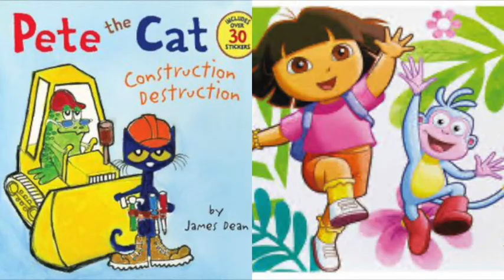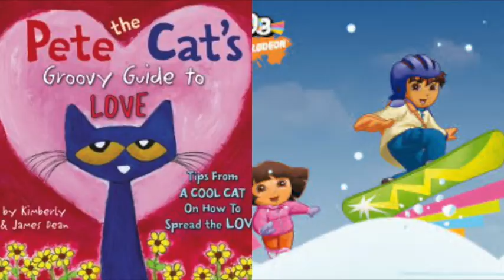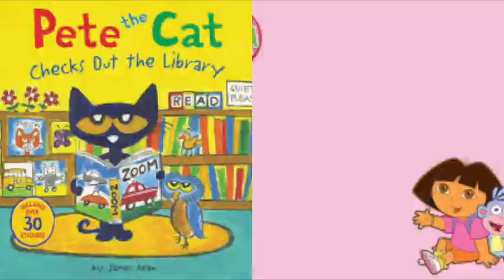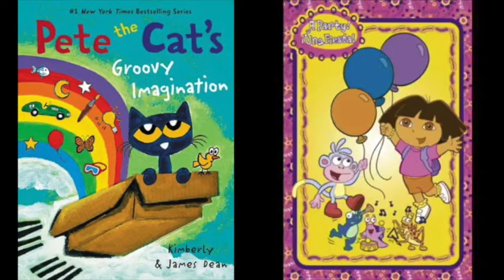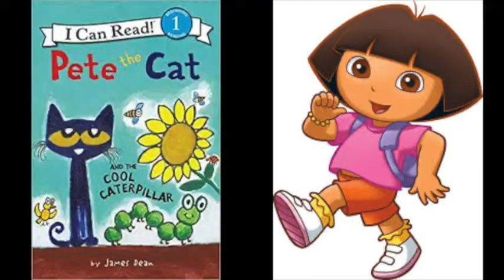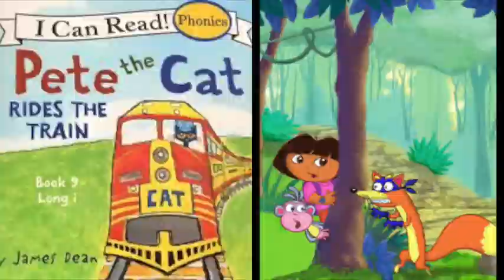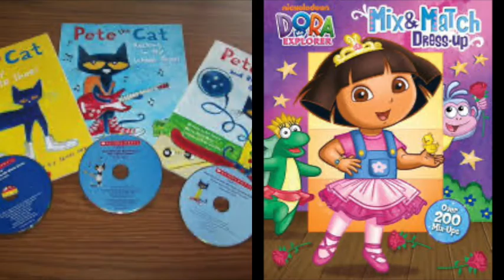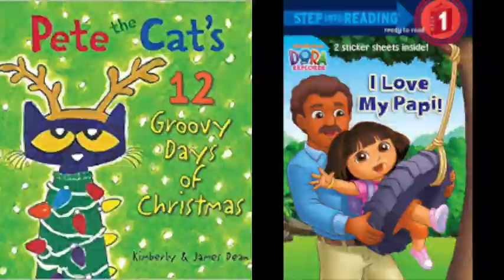Pete The Cat and Dora The Explorer Wonder Red's Bingo